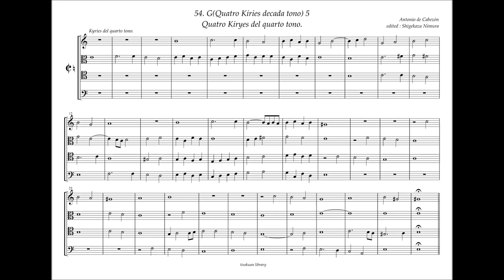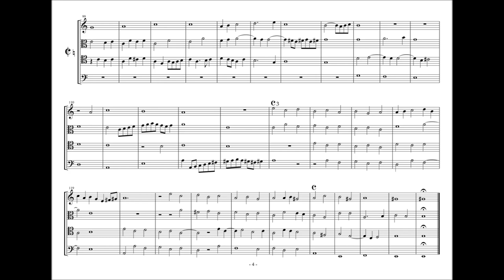Obras de Musica, 54 - G5, 4 Kyries del Quarto tono. A. de Cabezón